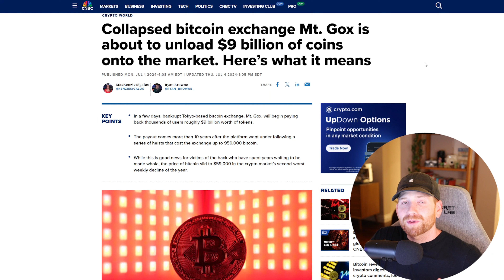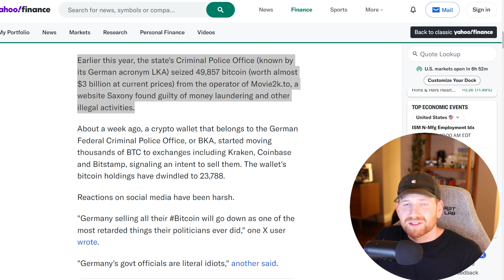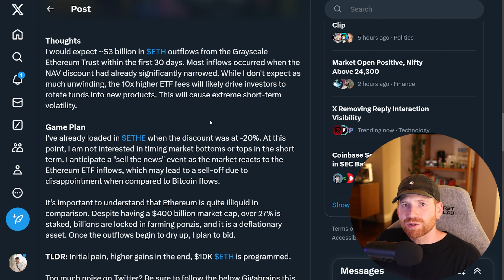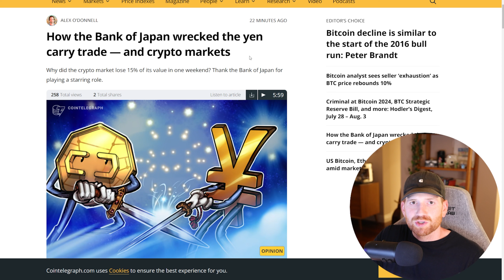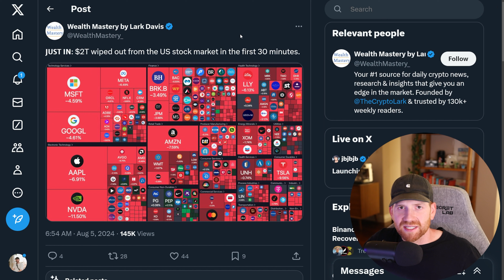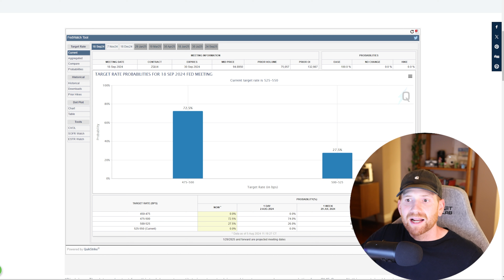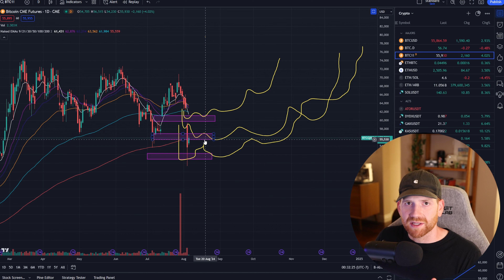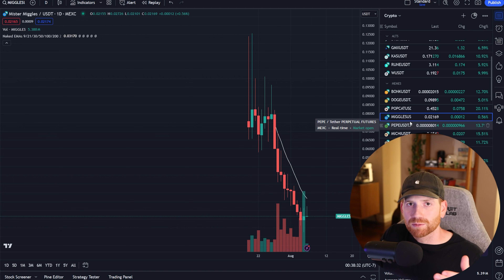The REAL Reason Crypto is Crashing. I'm Buying!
Everything you need to know about why the crypto markets have been crashing and why I'm turning bullish and buying now!

00:00 $10+ Billion Bitcoin Sold
02:57 Ethereum ETF, Sell the News
05:54 US & Japan Markets Crash
08:46 Reasons I'm Bullish